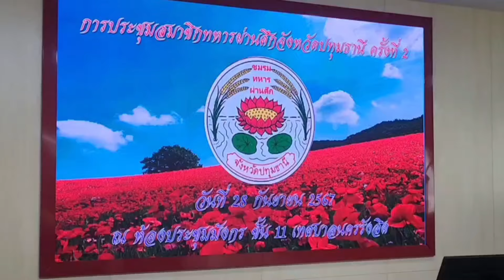ปทุมธานี-ผู้อำนวยการองค์การสงเคราะห์ทหารผ่านศึก เป็นประธานเปิดการประชุมประชุมสมาชิกทหารผ่านศึกจัง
ปทุมธานี-ผู้อำนวยการองค์การสงเคราะห์ทหารผ่านศึก เป็นประธานเปิดการประชุมประชุมสมาชิกทหารผ่านศึกจังหวัดปทุมธานี ครั้งที่ 2 ประจำปี 2567 พร้อมทั้งเสื้อและหมวก เพื่อเชิดชูเกียรติ แก่สมาชิกทหารผ่านศึกฯ

เมื่อวันที่ 28 กันยายน 2567 ที่ ห้องประชุมมังกรทอง ชั้น 11 ฝั่งอาคารจอดรถ เทศบาลนครรังสิต พลเอก เดชนิธิศ เหลืองงามขำ ผู้อำนวยการองค์การสงเคราะห์ทหารผ่านศึก เป็นประธานการประชุมสมาชิกทหารผ่านศึกจังหวัดปทุมธานี ครั้งที่ 2 ประจำปี 2567 และงานพบปะสังสรรค์ทหารผ่านศึก โดยมี พันโท ชลอ แก้วสถิตย์ ประธานชมรมทหารผ่านศึกจังหวัดปทุมธานี นายรณกร เผ่าวิจารณ์ นายอำเภอธัญบุรี ร้อยตำรวจเอก ดร.ตรีลุพธ์ ธูปกระจ่าง นายกเทศมนตรีนครรังสิต สมาชิกสภาเทศบาล  และสมาชิกทหารผ่านศึกจังหวัดปทุมธานี เข้าร่วมประชุมและร่วมงานพบปะสังสรรค์ทหารผ่านศึก กว่า 150 คน

ด้าน พลเอก เดชนิธิศ เหลืองงามขำ อำนวยการองค์การสงเคราะห์ทหารผ่านศึก ได้มอบนโยบาย โดยเราจำเป็นต้องให้การดูแลทหาร ที่มีความเสียสละ ให้มีความเป็นอยู่ที่ดีและสุขสบายขึ้น เราต้องให้เกียรติให้กำลังพลมั่นใจว่า ไม่มีใครทิ้งเขา นอกจากนั้นได้มอบเสื้อและหมวก เพื่อเชิดชูเกียรติ แก่สมาชิกทหารผ่านศึกฯ อีกด้วย

สหรัฐ แก้วตา หน.ข่าว ปทุมธานี รายงาน